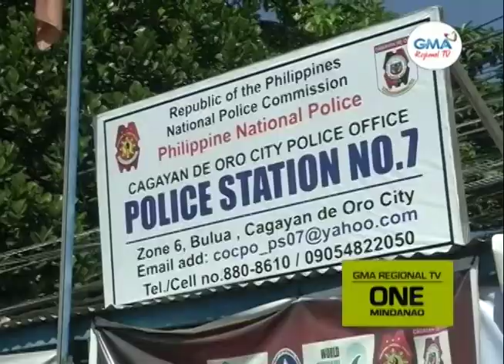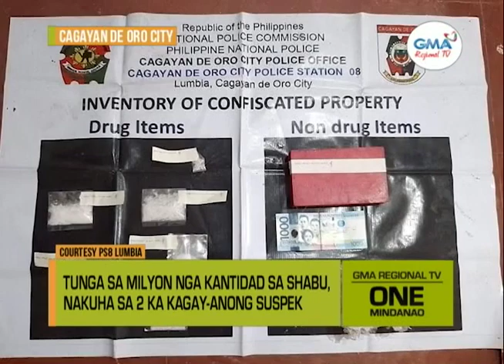One Mindanao: Kontra Droga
Way puas karon ang anti-illegal drugs operation sa kapulisan sa Cagayan de Oro City, Opol ug El Salvador City sa Misamis Oriental.